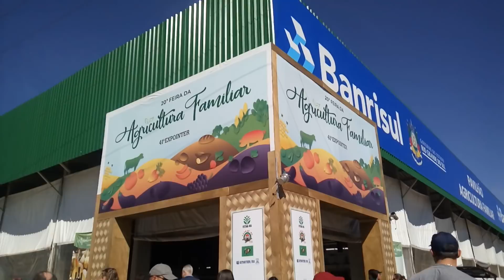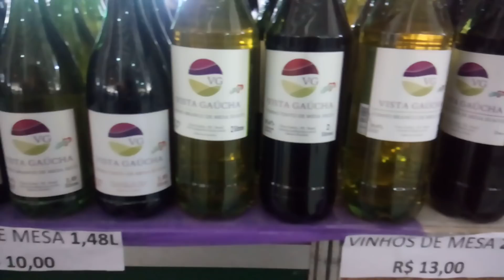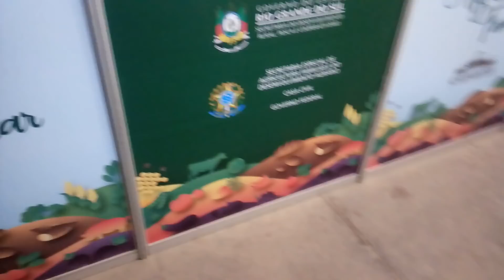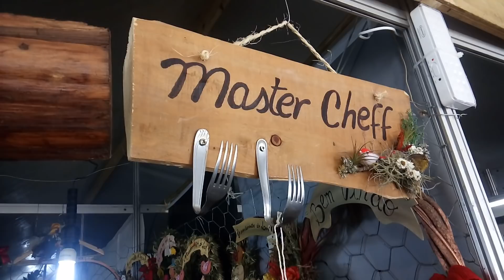Agricultura familiar na Expointer 2018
👀 Eu estou preparando uma oferta especial de black friday onde eu vou liberar TODOS os meus cursos (Queijos, Conservas, Pães, Horta em casa e todos os próximos que eu lançar) Se você quer participar, toque no link abaixo e entre no GRUPO VIP para saber mais ⬇️

🍞 Aprenda todas as dicas, truques e passo a passo para fazer pães deliciosos, fofinhos e sem sovar com o meu MÉTODO PÃO PERFEITO!